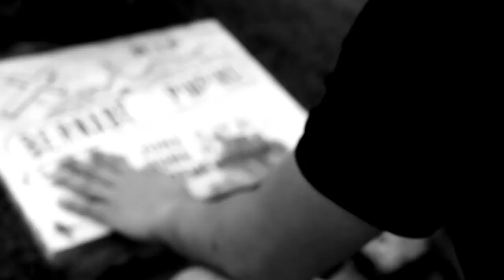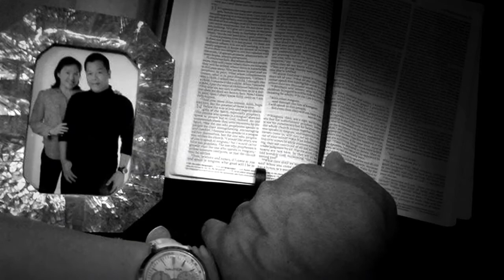Stories of Freedom | Renato Fider